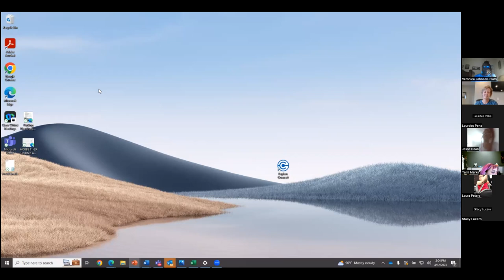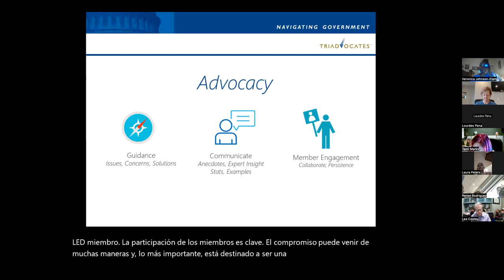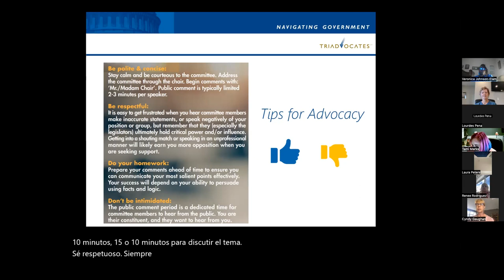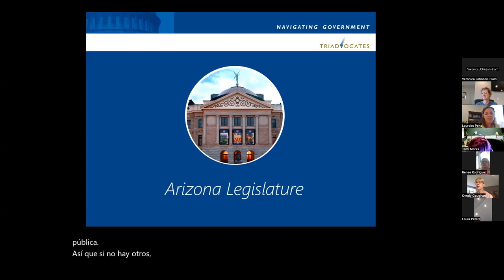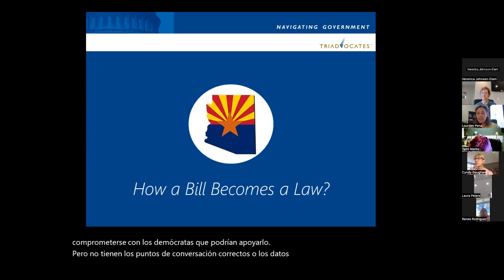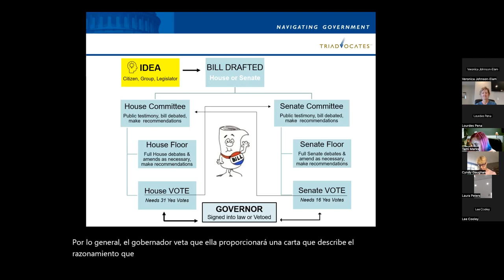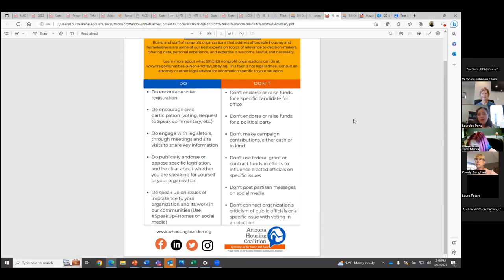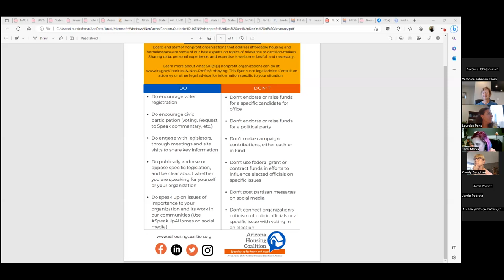Advocacy 101 from the Arizona Housing Coalition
4.12.23. This workshop, facilitated by Lourdes Peña of TriAdvocates, will prepare you for an active role in housing advocacy.  Learn what you can and cannot do under 501(c)3 guidelines and how to leverage your housing expertise for statewide advocacy.